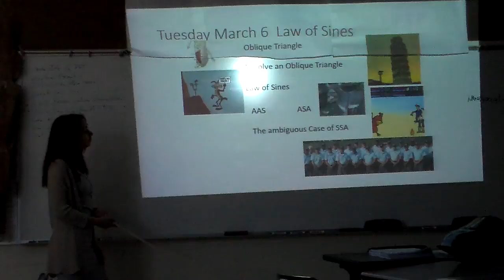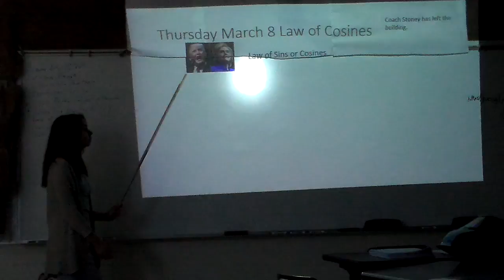News Broadcast before Spring Break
What is happening in Coach Stoney's class March 5 to 9